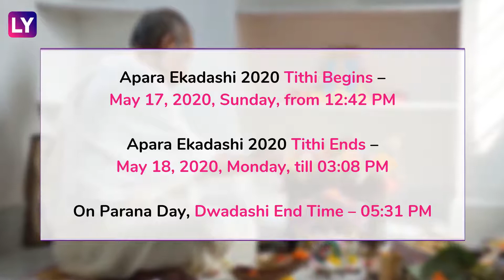Apara Ekadashi 2020: Know The Date, Timings & Significance Of This Pious Day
Apara Ekadashi is considered to be one of the important Ekadashis for the followers of the Hindu religion. Apara Ekadashi is also popularly known as ‘Achla Ekadashi’. The day is observed to pay obeisance to Lord Vishnu. The day is believed to be a very auspicious one for Hindus. The occasion is also referred to  as Jyestha Krishna Ekadashi too. If you are looking for more information about Apara Ekadashi 2020, its date, shubh muhurat (puja timings), rituals, and significance, then you need not worry, as we covered it all for you here.